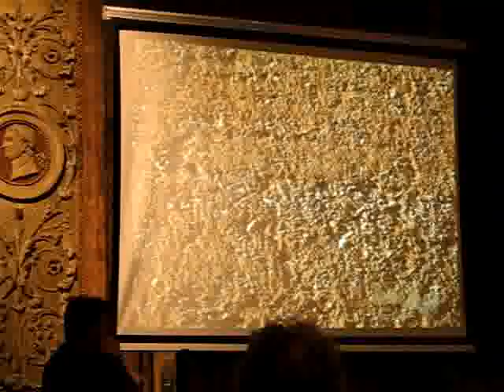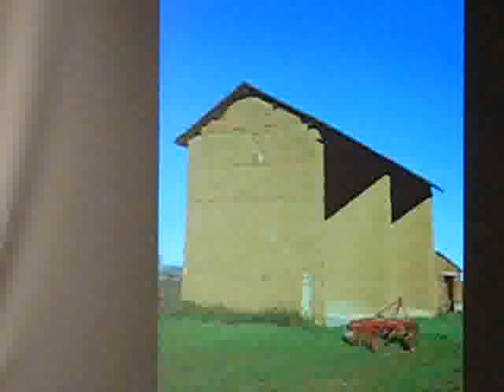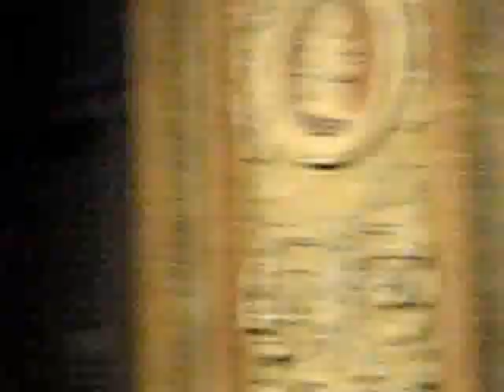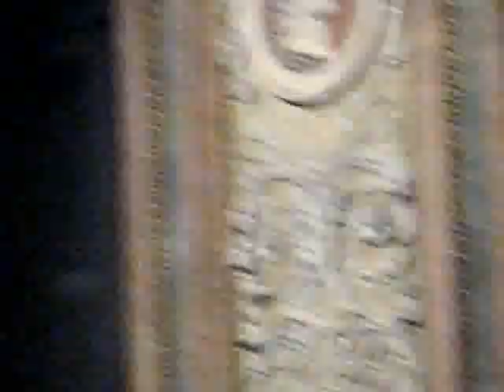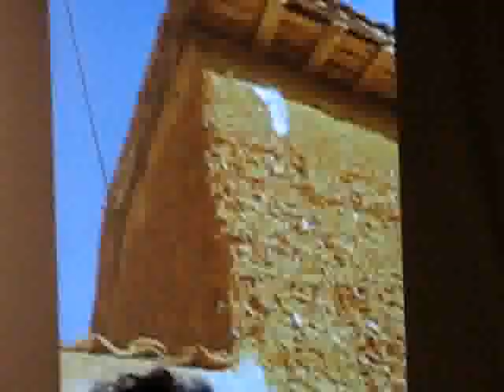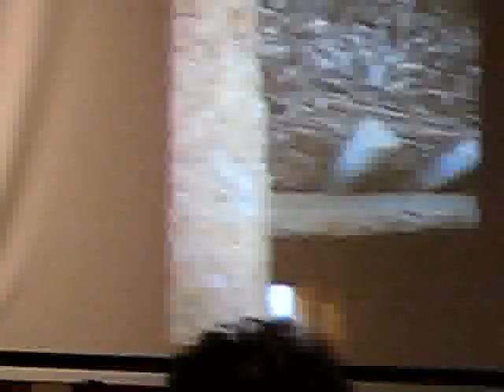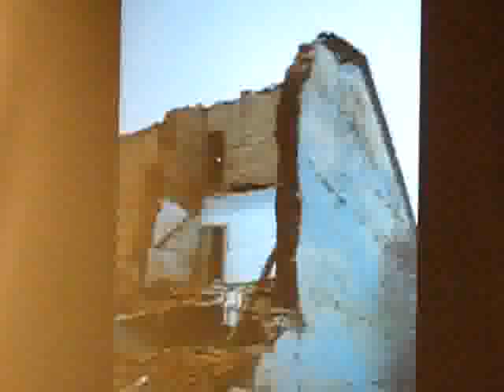Robboni Conferenza case di terra, Alessandria.wmv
Conferenza sulle costruzioni in terra cruda a Palazzo Cuttica, Alessandria, nel 2008.